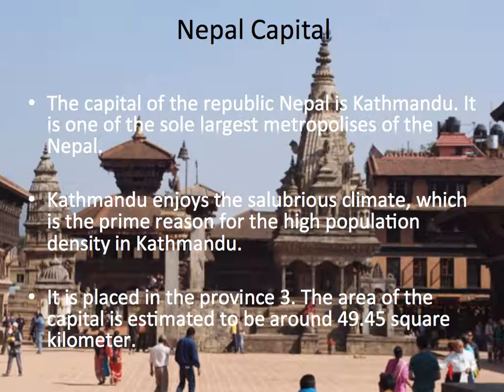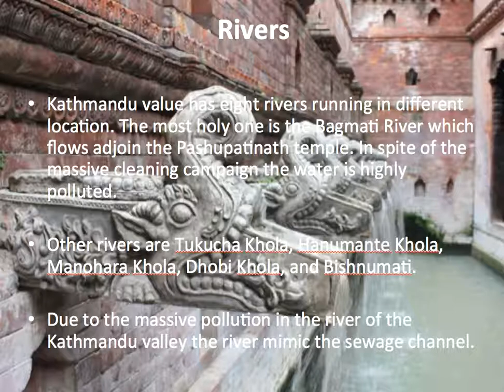Nepal Capital Kathmandu City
The capital city of Nepal is Kathmandu City. Due to the sole international airport, it is regarded as the gateways for travelers wishing to visit Nepal.

EBook

Declaimer